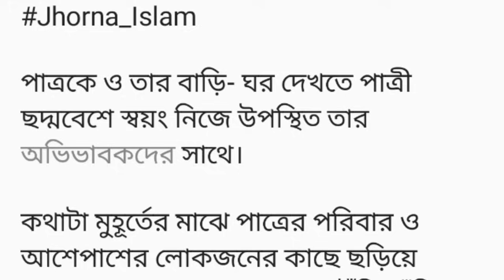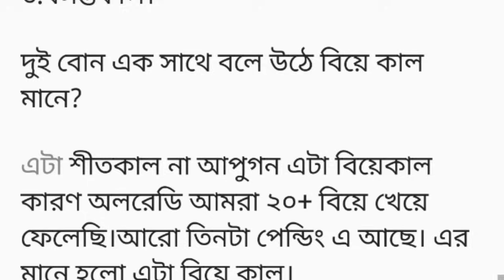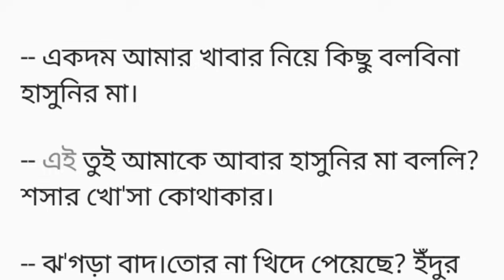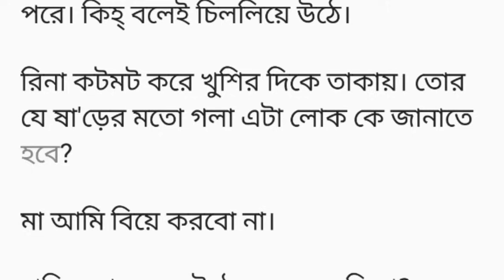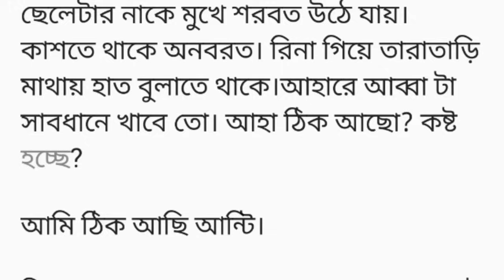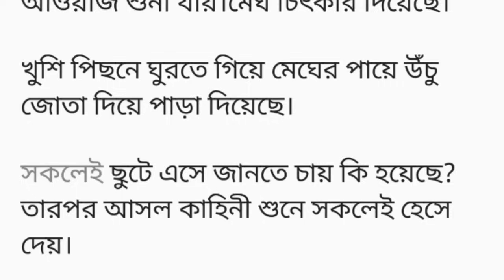তেজপাতা||পাত্রকে ও পাত্রের বাড়ি ঘর দেখার জন্য..... bangli short story